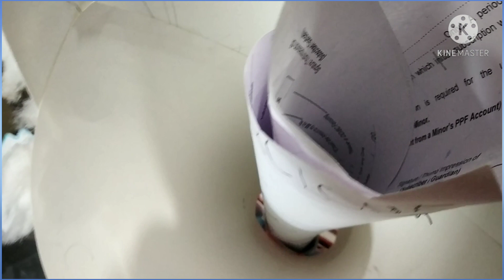how cyclones are formed/school science project/ model of cyclone/cyclone tautkae/yaas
Hi everyone.  Today video is about
what is cyclone and how it is formed.We have made a model of cyclone for explanation which can be used as school science projects.Cyclone develop when the air above the surface of ocean is warm and moist.At the same time a column of low atmospheric pressure is formed in the ocean around which rotates mass of air and thunderstorms